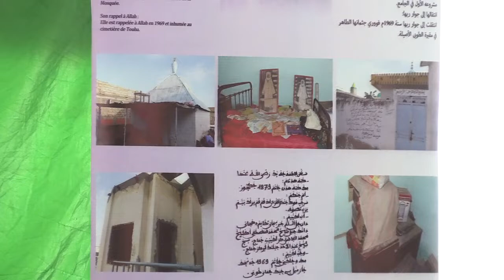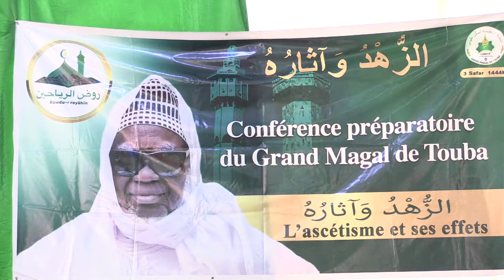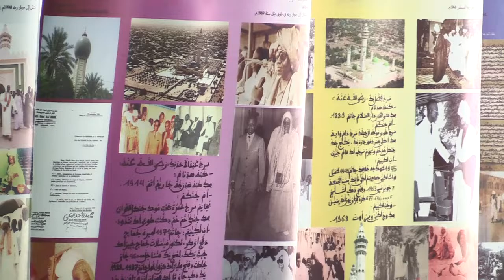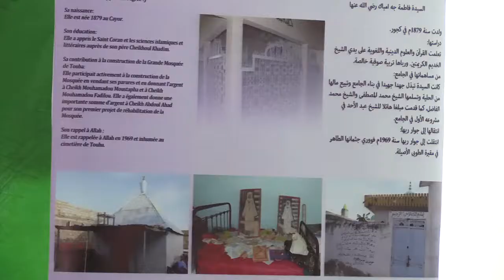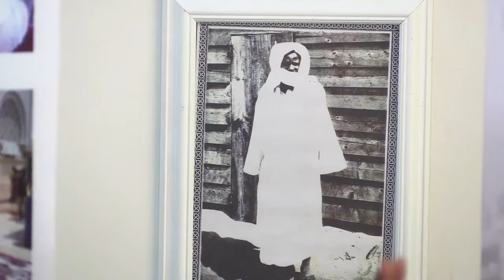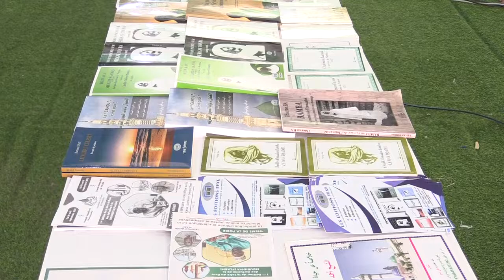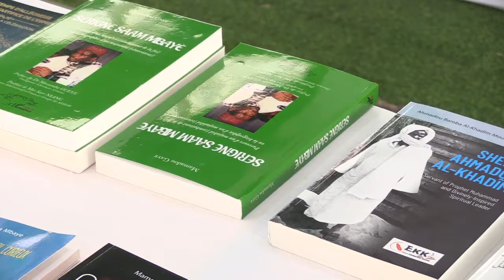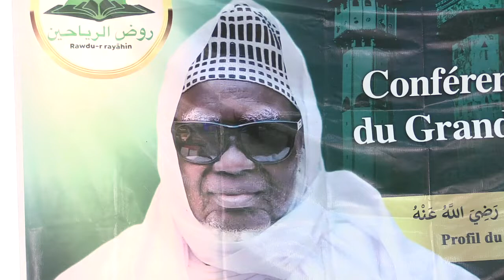Dundal Màggalug Tuubaa ci 18 Safar 1444H / 2022 ci Jumaa ju mag ji